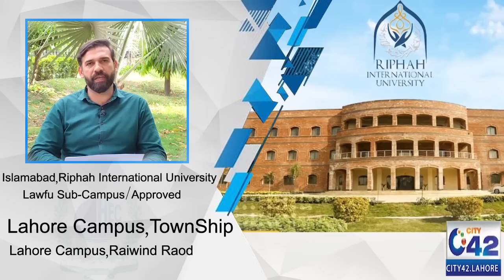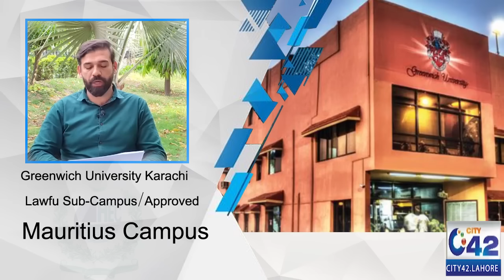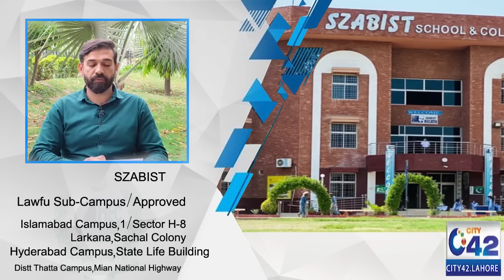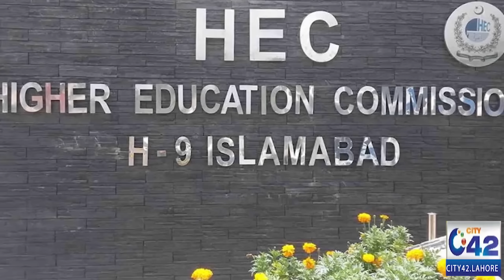Big Scandal - More Then Hundred Universities Gave Fake Degree To Millions Students | Huge Revelation